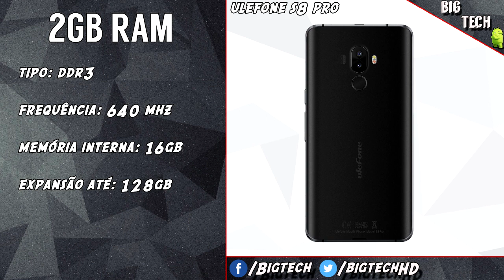Preview: Ulefone S8, o nome é pura ilusão | BigTech